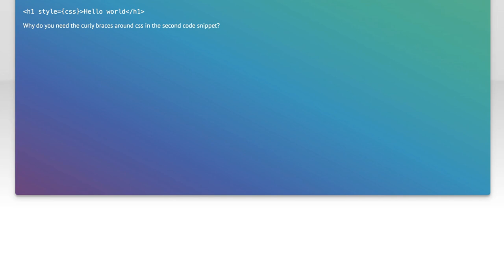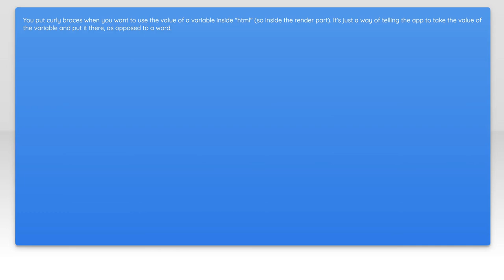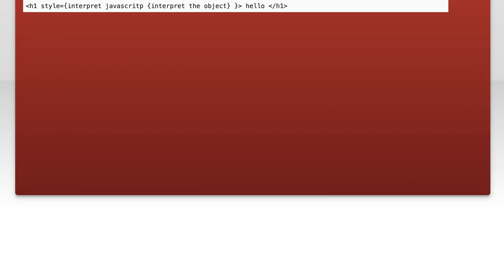What do curly braces mean in JSX (React)?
javascript: What do curly braces mean in JSX (React)?

Related to: javascript, reactjs, ecmascript-6, jsx